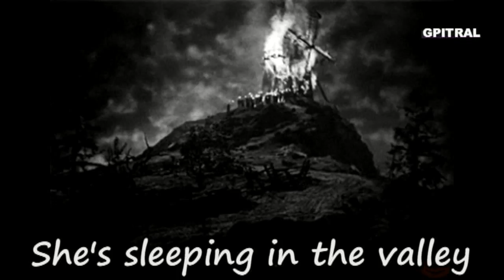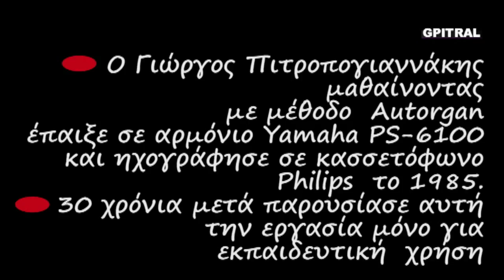Listen to the Mocking Bird lyrics karaoke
Παρέα με τον Frankenstein, μαθαίνουμε να διαβάζουμε Αγγλικά & Τραγουδάμε με τους στίχους σε Karaoke... Αποκάλυψε τα καλά στοιχεία στο "τέρας"... Listen to the Mocking Bird... Ανακαλύψτε ένα παραδοσιακό Αμερικανικό τραγούδι... Ερασιτεχνική ενασχόληση με ότι εξημερώνει τα ήθη, δηλαδή τη Μουσική... Από τα όμορφα, αξέχαστα φοιτητικά χρόνια του ΄85 έρχεται αυτός ο ήχος στα ώττα, την ψυχή και στη θύμιση... Κρατημένος σε ταπεινή κασσέτα ήχου με τον χαρακτηριστικό θόρυβο... Μαθαίνοντας Αρμόνιο με τη μέθοδο Autorgan στη Σχολή επί της οδού Ναυαρίνου στο κέντρο της Αθήνας, θυμάμαι... Η οπτική εκτέλεση είναι συμπληρωματική και ενδεικτική. Ουδεμία σχέση της ηχογράφησης του Γιώργου Πιτροπογιαννάκη με εμφανιζόμενα βίντεο άξιων φίλων του Yamaha PS-6100 όπως του KeyboardKrazy49 ... Όσο Ζώ, Ελπίζω ... Μαθαίνω ... Η Γνώση είναι Δύναμη ... Η Έρις να γίνει Έρως ...